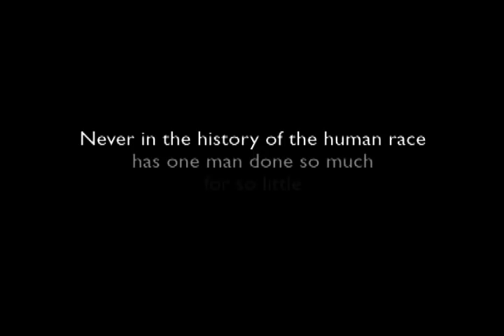Pigeonholes Trailer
Pigeonholes is Neal Fox's one-man multimedia show. It was performed in Hollywood CA at the Stella Adler theater in 2005. The performance was video taped in front of an audience of mostly industry professionals.

Neal is now making it available for the first time on DVD and streaming on Amazon.com.
for more of Neal's music and art.